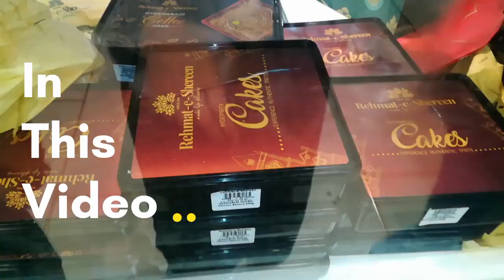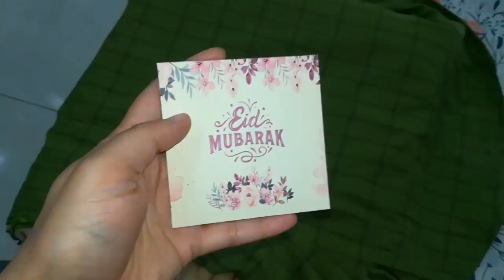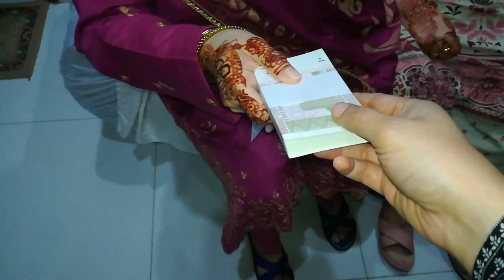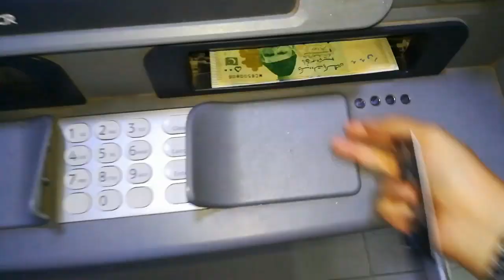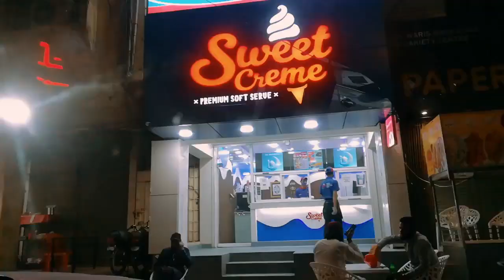Jaweria ko di Special Eidi💵|Ammi jarhe hain Saudia bachon k pass😊| Eid Day 2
Jaweria ko di Special Eidi. Ammi jarhe hain Saudia bachon k pass.